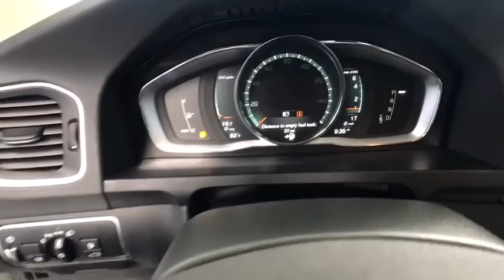2018 Volvo S60 Hartford Glastonbury Longmeadow Farmington Simsbury CT C161259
OSMIUM GREY Used 2018 Volvo S60 available in Hartford, Connecticut at Gengras Volvo East Hartford. Servicing the Glastonbury, Longmeadow, Farmington, Simsbury, CT area.
2018 Volvo S60 Inscription Platinum - Stock#: C161259 - VIN#: LYV402TMXJB161259

Recent Arrival! Sunroof Moonroof, Blind Spot Monitor, Backup Camera, Blind Spot Information System (BLIS) Package, BLIS Blind Spot Information System, Climate Package, Front & Rear Park Assist, Heated Front Seats, Heated Rear Seats, Heated Steering Wheel, Heated Windshield Washer Nozzles, Navigation System. CARFAX One-Owner. Clean CARFAX. Grey 2018 Volvo S60 Inscription T5 Platinum AWD Automatic with Geartronic 2.0L I4 16V TurbochargedVolvo Certified Comprehensive Inspection- 130 more reasons to feel confident. and here are 2 more reasons: 5-Year/Unlimited Mileage warranty, and friendly service at Gengras Volvo.